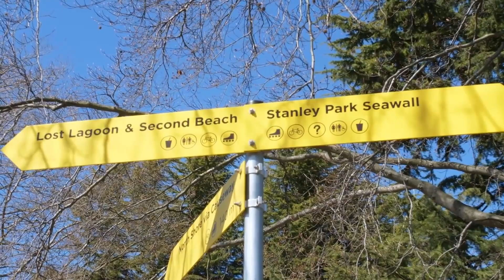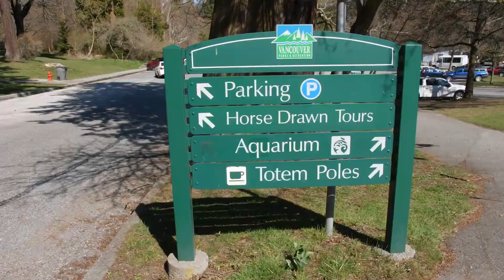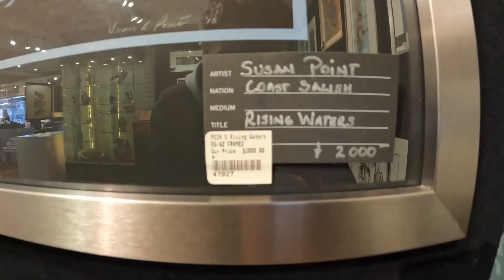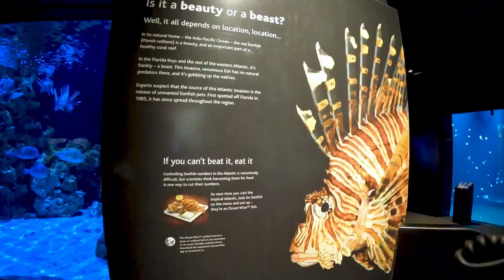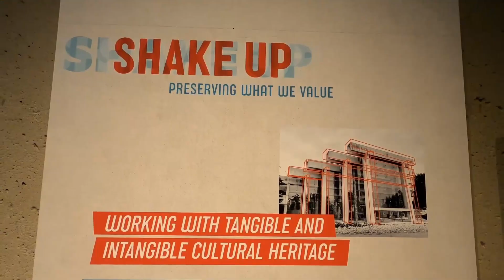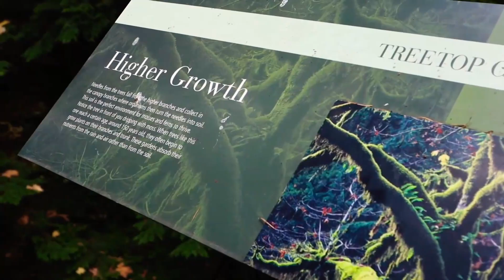🌟Cosas que hacer en VANCOUVER🌏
Vancouver es una ciudad vibrante ubicada en la costa oeste de Canadá, conocida por su impresionante belleza natural, su cultura diversa y su alta calidad de vida. Rodeada por el océano Pacífico y las montañas costeras, Vancouver ofrece un entorno espectacular. El famoso Parque Stanley, uno de los parques urbanos más grandes de América del Norte, brinda diversas actividades al aire libre, mientras que sus hermosas playas, como English Bay y Kitsilano Beach, son perfectas para tomar el sol y disfrutar de deportes acuáticos.

La ciudad también destaca por su vida cultural. El histórico distrito de Gastown y Granville Island son lugares populares para explorar tiendas, galerías de arte y restaurantes. Además, Vancouver alberga numerosos barrios étnicos, como Chinatown y Little India, que ofrecen una amplia gama de opciones gastronómicas y festivales culturales.

Vancouver es reconocida por su enfoque en la sostenibilidad y la protección del medio ambiente. La ciudad implementa iniciativas ecológicas y promueve la energía renovable y el transporte público eficiente. También es un centro líder en tecnología y emprendimiento, con una próspera industria tecnológica y numerosas empresas emergentes.

La ciudad acoge diversos eventos y actividades durante todo el año. El Festival Internacional de Cine de Vancouver atrae a cineastas de todo el mundo, mientras que el Celebration of Light ofrece un espectáculo de fuegos artificiales durante el verano. Además, el Vancouver International Jazz Festival y el Vancouver Folk Music Festival presentan artistas reconocidos.

En cuanto a deportes, Vancouver es hogar de equipos como los Canucks de Vancouver en la NHL y los Whitecaps de Vancouver en la MLS. Los entusiastas del deporte también pueden disfrutar de actividades al aire libre como esquí, senderismo y ciclismo de montaña en las cercanas montañas North Shore.

En resumen, Vancouver es una ciudad fascinante que combina una impresionante belleza natural con una vida cultural vibrante, una mentalidad sostenible y una amplia gama de eventos y actividades para disfrutar durante todo el año

Capítulos:

1. Stanley park
2.Pasear por el barrio de Gastown
3. Tomar el teleférico hasta la cima de grouse
4. Recorrer el mercado de la isla de Granville
5. Visitar el acuario de Vancouver
6. Explorar el museo de antropología de la universidad de british columbia
7. Observar ballenas y otros animales marinos en un tour en barco
8. Caminar por el puente colgante de Capilano
9. Visitar el jardín botánico Vandusen
10.Disfrutar de la playa en English Bay